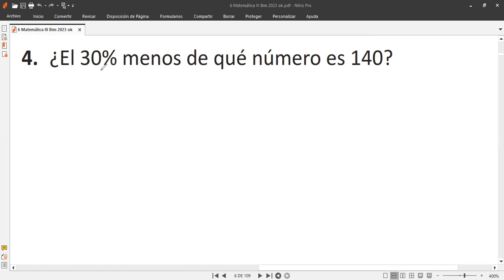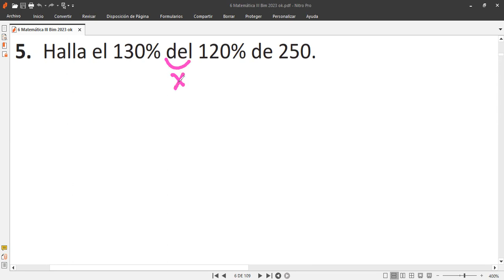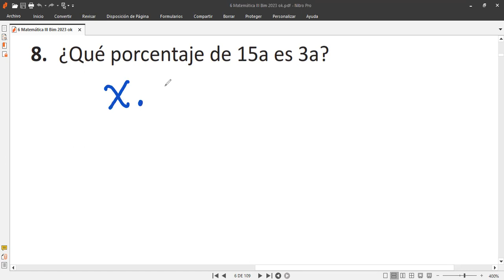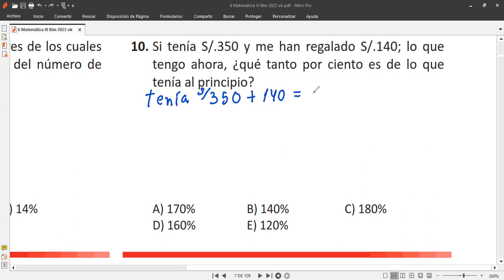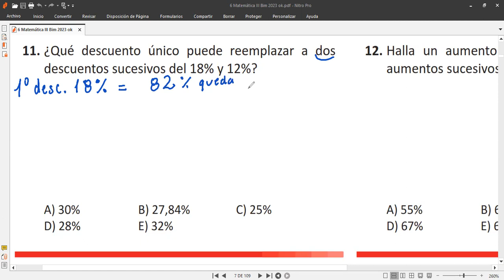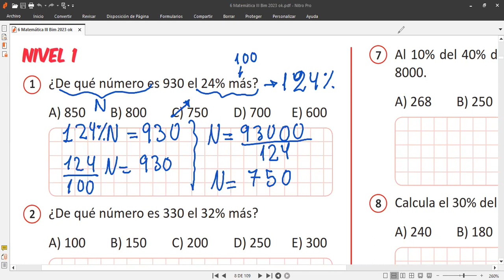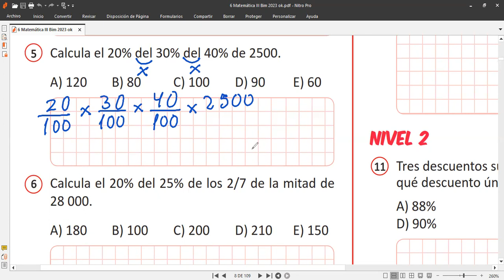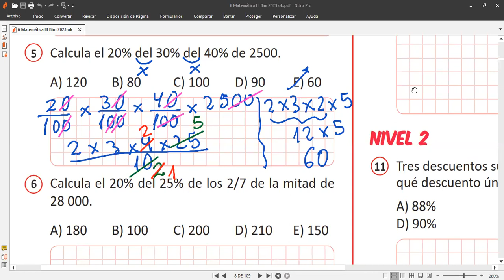Tema: TANTO POR CIENTO 6to grado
Clases virtuales de matemáticas estudiantes de 6to grado hoy viernes 11 de agosto